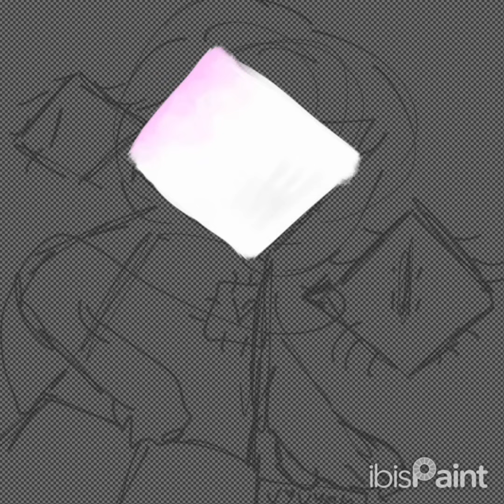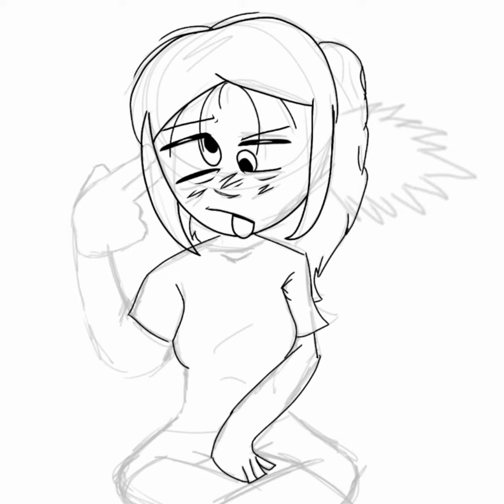#dont know u (prod.kaystrueno)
I CANT FIND THIS SONG ANYWHERE